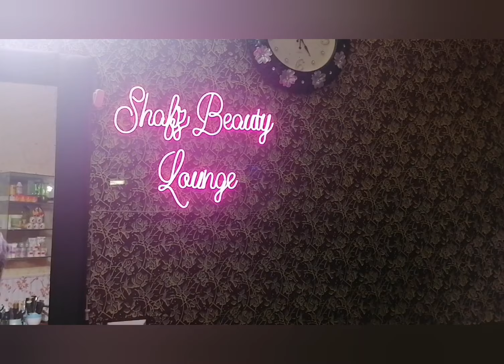Easy Hairstyles For School & College Girls || How to Make Self Hairstyle 4 School Girls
Welcome To Best hairstyle Channel She Fashions In today's video, I have shown easy everyday hairstyles for school, college & office going girls. I hope you all find this video helpful and useful 🤗.
If You Like the video then please give this video a big thumbs up.
Best Hairstyles For school girls | hair style girl || 2024 hairstyles | hairstyles for medium hair
My name is Shafaq Khan. I'm qualified beautician and
live in the Rawalpindi/Islamabad. I have a big passion for Make-up and love inspiring other people by using my own face as my canvas.
   • 10 Easy Hairstyles for Long Hair
hairtutorial Tutorials
Hair Styles